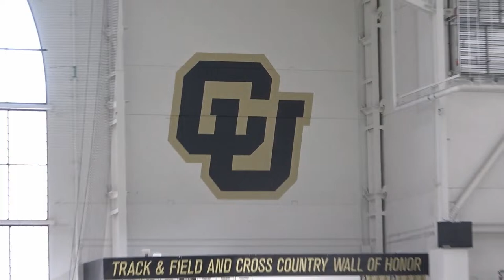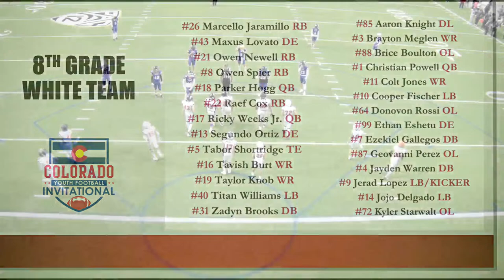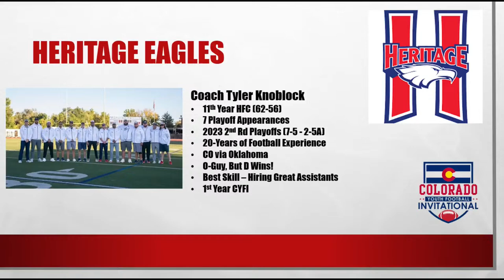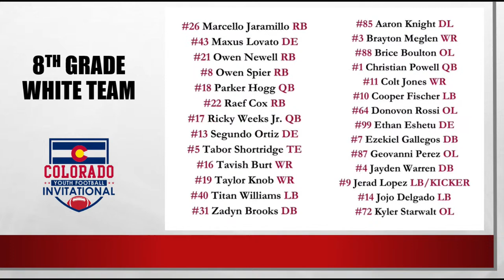2024 Colorado Youth Football Invitational - 8th Grade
8th grade  Blue vs White - Boulder, CO